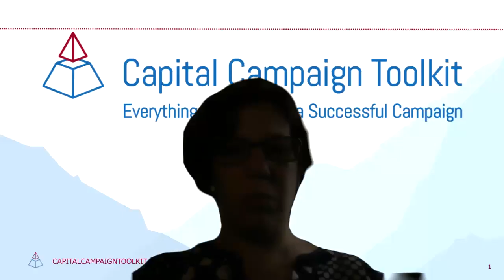Coronavirus Townhall: Lynne Wester on Nonprofit Stewardship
Lynne Wester of Donor Relations Guru joins this week's Coronavirus Townhall session to tackle the important topic of stewardship in the age of Covid-19.